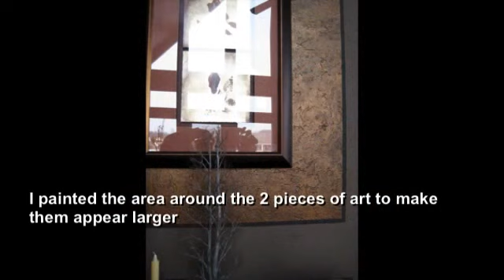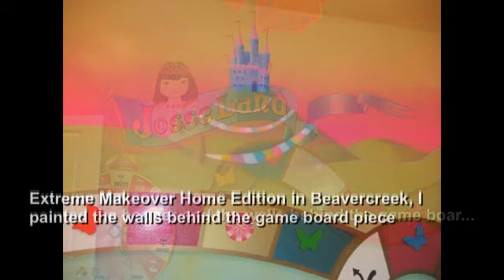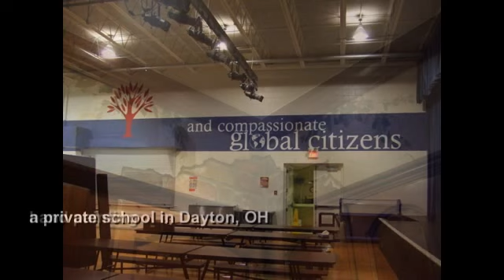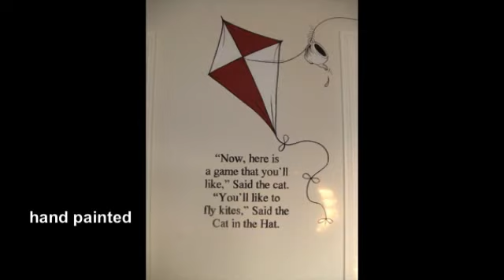MURALIST ARTIST amazing murals, faux, and canvas painting Cindy Plummer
art, a huge verity of  amazing hand painted 3D murals, faux, textured walls,  this is just a tiny bit of what I've done. Dayton Homaramas since 1998...